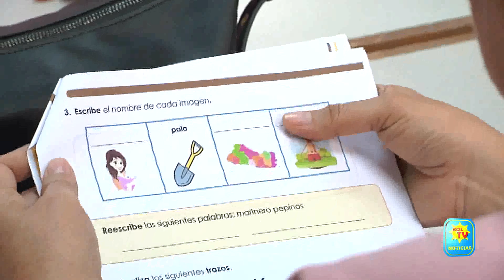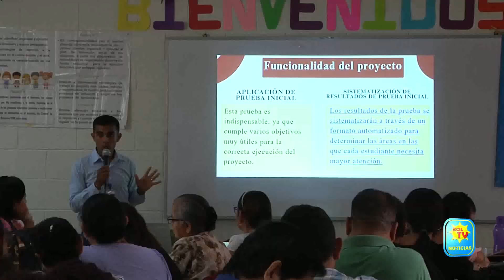FUNDACION CONSCIENTE CAPACITA A DOCENTES DE APOYO A LA INCLUSION